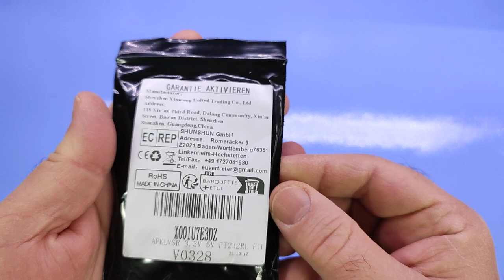APKLVSR 3 3V 5V FT232RL FTDI Mini USB a TTL Modulo Adattatore Convertitore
Comodi e perfettamente funzionanti!

Il prodotto lo potete trovare ed acquistare qui

Recensione:
Premetto che non sono i primi adattatori USB - TTL che utilizzo, per chi come me si diverte nella programmazione dei microcontrollori, l'uso di questi adattatori è quasi obbligatorio...
Questo convertitore purtroppo utilizza un microchip della FDTL che sembra non essere riconosciuto immediatamente da Windows 11 (in effetti il produttore dichiara la compatibilità fino a Windows 7) ma cercando sul web ho letto che esistono drivers che dovrebbero risolvere il problema.
Per le prove ho utilizzato un vecchio Mini PC con Windows 7 e dal punto di vista del funzionamento, non presenta problemi di connessione.

Visto il funzionamento esemplare (anche se limitato dalla versione di Windows), li consiglio vivamente.

Unboxing di APKLVSR 3 3V 5V FT232RL FTDI Mini USB a TTL Modulo Adattatore Convertitore
Grazie.